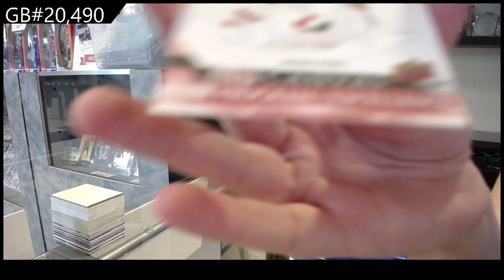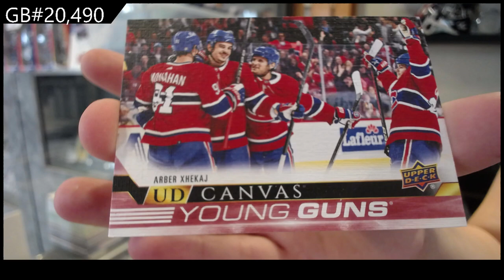2022-23 Upper Deck Series 2 Hockey 2 Box Break - CNC GB #20,490